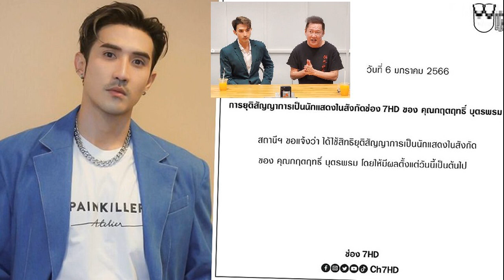ด่วน! ช่อง 7 ประกาศยุติสัญญา บิ๊กเอ็ม กฤตฤทธิ์ หลังโยงปมร้อนรางวัลที่ 1 ทิพย์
ด่วน! ช่อง 7 ประกาศยุติสัญญา บิ๊กเอ็ม กฤตฤทธิ์ กับการการเป็นนักแสดงในสังกัด หลังโยงปมร้อนรางวัลที่ 1 ทิพย์ ก่อนออกมาเปิดใจขอโทษ

เมื่อวันที่ 6 ม.ค.65 ผู้สื่อข่าวรายงานว่า เพจ Ch7HD โพสต์ข้อความช่อง 7 HD ขอแจ้งยุติสัญญานักแสดงในสังกัด โดยระบุว่า การยุติสัญญาการเป็นนักแสดงในสังกัดช่อง 7 HD ของคุณกฤตฤทธิ์ บุตรพรม สถานีขอแจ้งว่าได้ใช้สิทธิยุติสัญญาการเป็นนักแสดงในสังกัดของคุณกฤตฤทธิ์ บุตรพรม โดยให้มีผลตั้งแต่วันนี้เป็นต้นไป
ผู้สื่อข่าวรายงานว่า ก่อนหน้านี้ บิ๊กเอ็ม กฤตฤทธิ์ บุตรพรม โพสต์ว่าถูกรางวัลที่ 1 โดยได้รับส่วนแบ่งจากรางวัล ก่อนกลายเป็นกระแสตามมาว่า บิ๊กเอ็ม ถูกรางวัลที่ 1 จริงหรือไม่ เพราะก่อนหน้านั้นซีอีโอของหงษ์ทอง ลอตเตอรี่ ออกมายอมรับว่าจ้างคนมารีวิวรางวัลที่ 1 ทำให้ประเด็นนี้ถูกโยนไปถึงพระเอกดัง

ต่อมาบิ๊กเอ็ม กฤตฤทธิ์ ไลฟ์สดร่วมกับ ณวัฒน์ อิสรไกรศีล เพื่อแถลงชี้แจงกรณีดังกล่าวให้ชัดเจน โดยสรุปยอมรับไม่ได้ถูกหวยรางวัลที่ 1 ยอมรับได้เงินหลักแสน ให้โพสต์สร้างกระแส โดยอยากขอโทษสังคม อยากขอโอกาส รู้สึกเป็นเหมือนแพะรับบาป